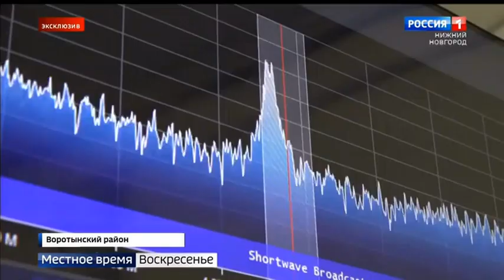В честь 800-летия Нижнего Новгорода в космическое пространство будет запущено поздравление от ННГУ